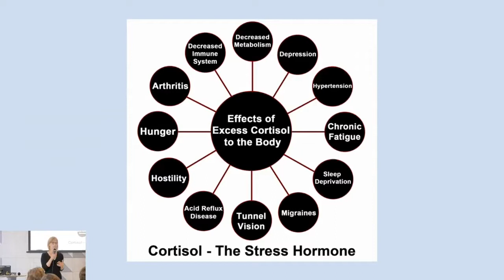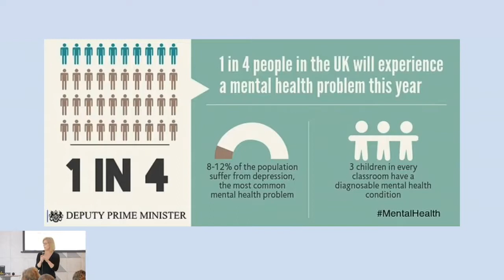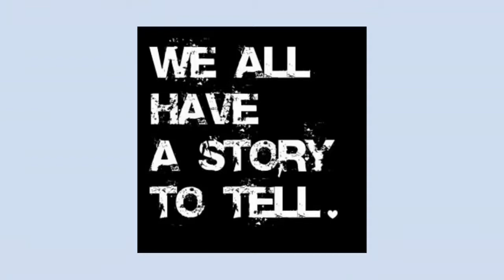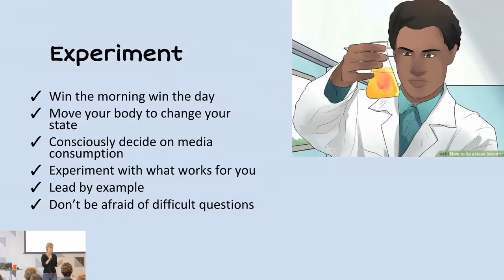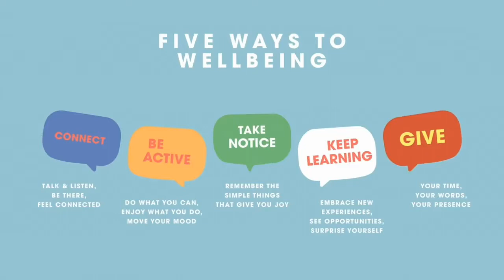Monzo: Stress - Are we Coping?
Edited compilation of Petra Velzeboer speaking at Monzo's Mental Health event May 2018

A special event to mark Mental Health Awareness week, exploring ways to manage stress and support our mental wellbeing at work.

Presentations from

-Gavin Dhesi (Sphere)

-Petra Velzeboer (Therapist, Killing It Podcast)

-Jarod McBride (Product Owner, Moodnotes)

-Rose Scanlon-Jones (Community Manager, Sanctus)

Because we have demanding jobs and care a lot about what we do, finding time to switch off, focus, and achieve a good work life balance is something we will all struggle with from time to time.

Especially when technology makes it so easy to check your emails when you wake up, or reply to a work message over the weekend.

To help us understand how we can find a better balance, we'll hear from the people and organisations creating new ways to help us manage stress and achieve good mental health in the era of the smartphone.